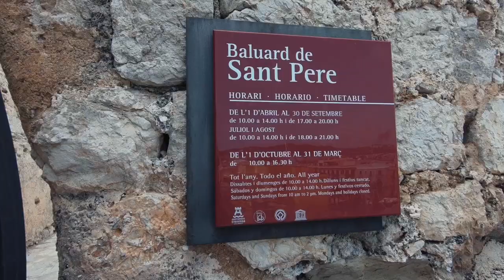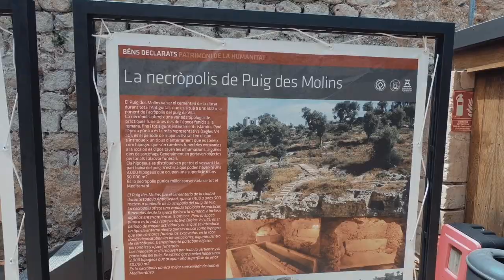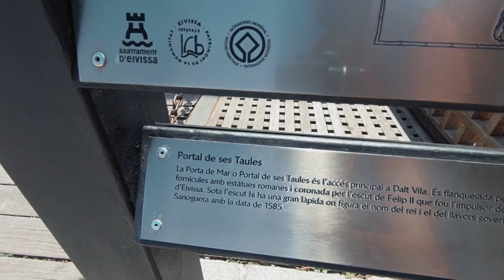Qué ver en la ciudad de IBIZA - Patrimonio de la Humanidad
Seguimos recorriendo las Islas Baleares en los ferrys de Balearia, y en esta ocasión desembarcamos en la isla de Ibiza.
La ciudad de Ibiza no es solo una isla de fiesta, si no que cuenta con cuatro elementos Patrimonio de la Humanidad.
En este viaje recorreremos la ciudad y los elementos más representativos como Dalt Vila, la fortaleza amurallada de protege la ciudad y la necrópolis púnica

Terminamos el viaje viendo en atardecer junto a la isla de Es Vedrá.